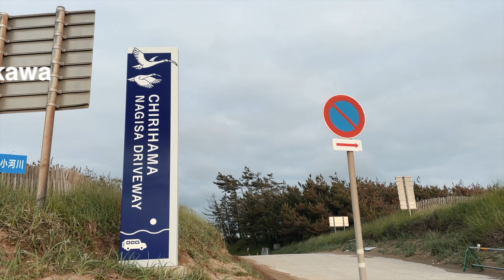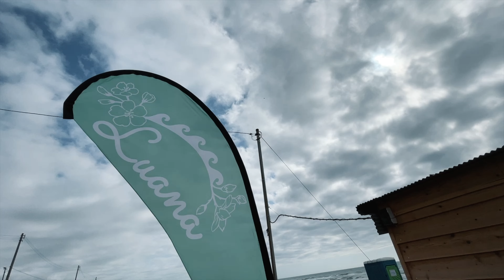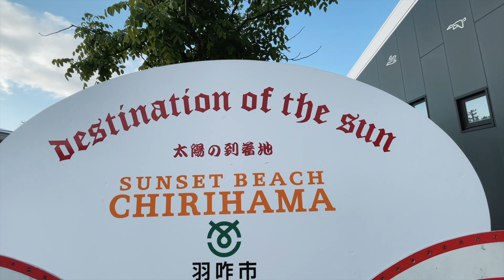พานักเรียนไทยไปเที่ยวทะเลญี่ปุ่น!! 🇯🇵🇹🇭 จะเป็นยังไง ดูให้รู้!! travel to Ishikawa Japan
ไม่น่าเชื่อว่าที่ญี่ปุ่นนั้นมีทะเลที่เราสามารถขับรถลงไปยังหาดทรายได้ เป็นหนึ่งเดียวในญี่ปุ่นเลยที่เดียวที่สามารถทำแบบนี้ได้ สถานที่นั้นก็คือชายหาดชิริฮามะนากิซะไดร์ฟเวย์ (Chirihama Nagisa Driveway, 千里浜なぎさドライブウェイ) ตั้งอยู่ในเมืองฮากุอิ จังหวัดอิชิคะวะ (Hakui City, Ishikawa Prefecture, 石川県羽咋市)

ที่นี่เป็นทางเรียบทะเลที่สามารถนำรถลงมาขับได้ แม้แต่รถขนาดใหญ่อย่างรถบัสก็สามารถลงมาขับได้อย่างสบาย ๆ ด้วยเนื้อทรายที่อัดแน่นละเอียด เป็นจุดที่น่าสนใจมาก ๆ เป็น unseen ญี่ปุ่นอย่างแท้จริง

วิธีการเดินทาง: วิธีการเดินทางจากเมืองคานาซาว่า ใช้เส้นทางเลียบทะเล Noto Satoyama Kaido หรือสาย E86 ขับขึ้นเหนือไปทางภูมิภาคแหลมโนโตะ (Noto Peninsula, 能登半島) จากนั้นออกที่ทางออก Imahama IC จากนั้นขับไปตามป้ายก็จะพบหาดทรายแห่งนี้